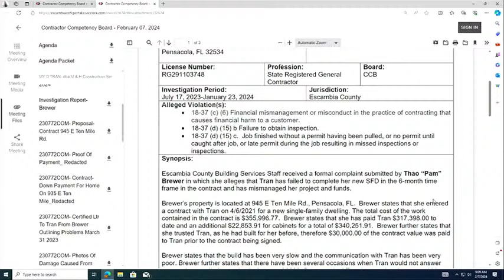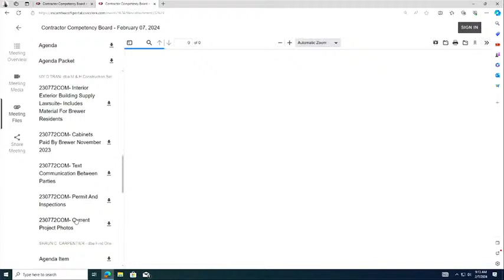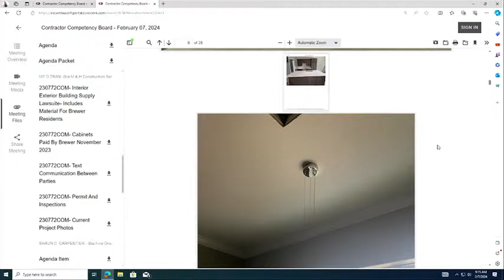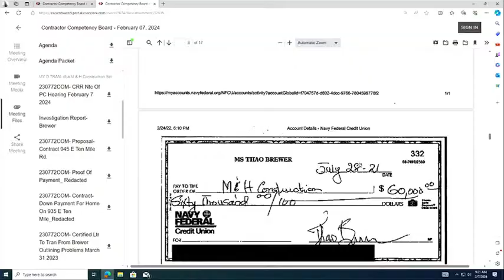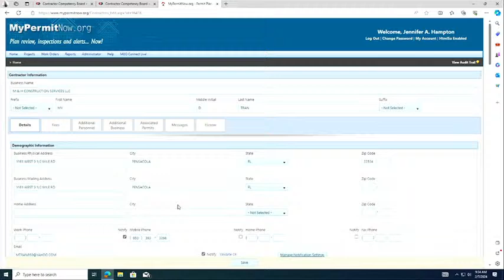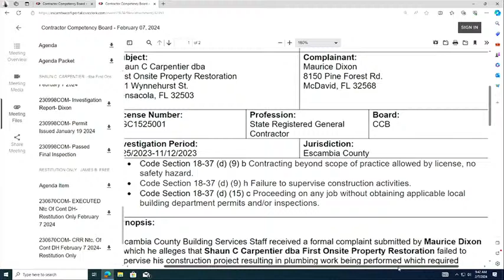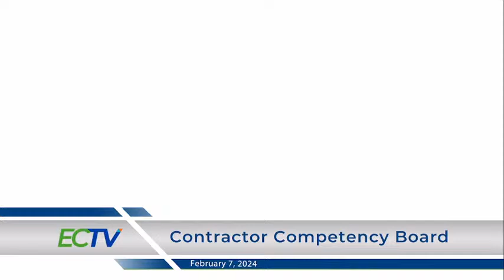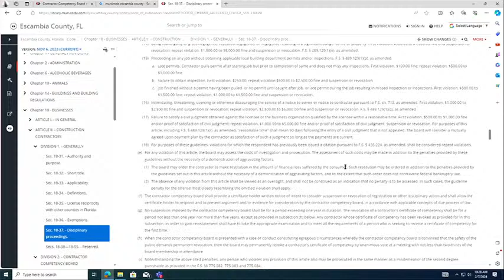Contractor Competency Board 02 07 2024